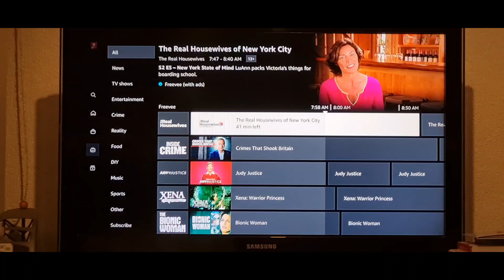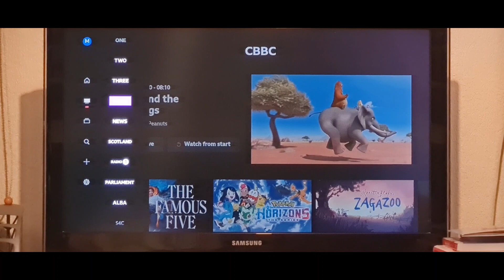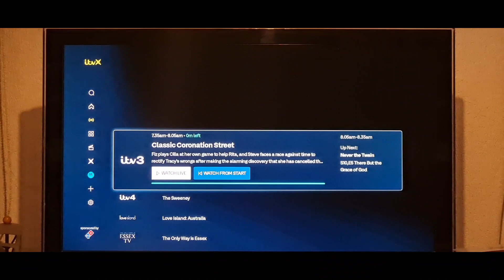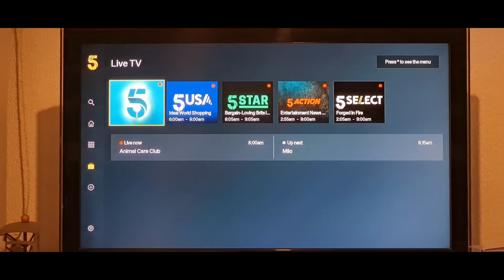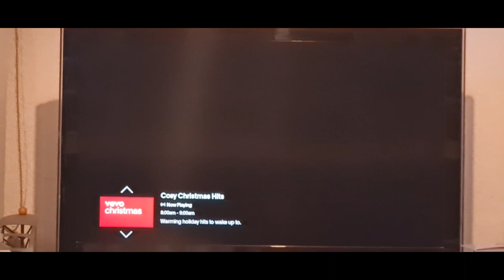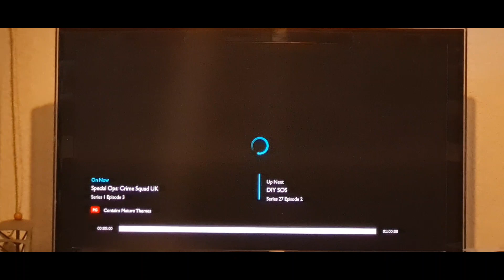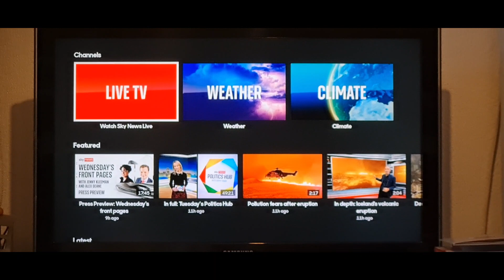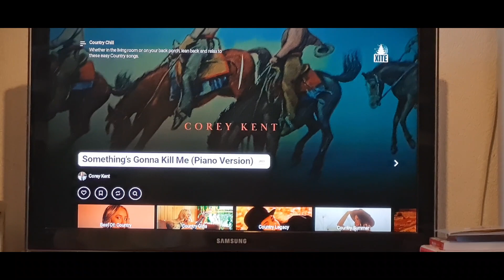Compilation of channel surfing via Roku on 20-12-2023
This focuses on the channel surfing on various streaming platforms via the Roku player such as Freevee, BBC iPlayer, ITVX, Channel 4, My5, Vevo, Pluto TV, UKTV Play, Sky News and XITE.

Freevee – 0:00
BBC iPlayer – 1:50
ITVX – 4:00
Channel 4 – 6:47
My5 – 7:22
Vevo – 8:23
Pluto TV – 9:32
UKTV Play – 12:06
Sky News – 14:06
XITE – 15:50

Freevee courtesy of Amazon MGM Studios
BBC iPlayer and UKTV Play courtesy of BBC
ITVX courtesy of ITV plc
Channel 4 (streaming) courtesy of Channel Four Television Corporation
My5 and Pluto TV courtesy of Paramount Global
Vevo courtesy of Universal Music Group, Sony Music Entertainment, Warner Music Group, BMG Rights Management, various independent record labels, Merlin Network, ONErpm, MNRK Music Group and Vydia
Sky News courtesy of Comcast
XITE courtesy of Derk Nijssen